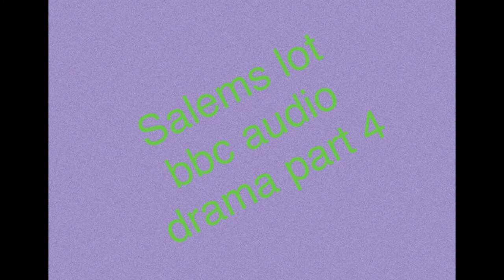Salem's lot BBC audio drama part 4.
a great drama adaption of Stephen kings book